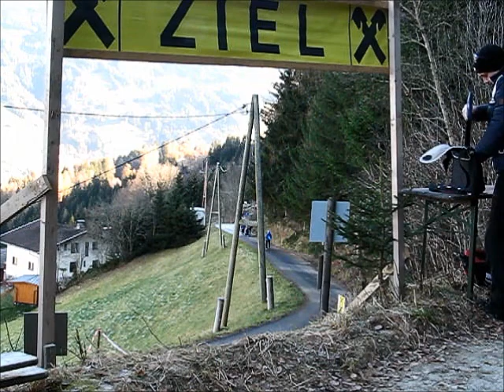Zieleinlauf - Kolsaßberg-Run 2015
Nur ein Teilnehmer des 175 Personen umfassenden Rekordstarterfelds schied am 6. Dezember 2015 beim 12. Kolsaßberg-Run aus, was aber nicht den herrschenden Temperaturen geschuldet war, lagen die doch relativ human rund um den Gefrierpunkt, sondern einem zu ungestümen Lospreschen, was sich nach knappen 100 Höhenmetern böse rächte.

Alle anderen kamen mehr oder weniger gut ins Ziel, gottlob nur einer mußte sich auf der Zieltreppe übergeben, der Letzte der Ankömmlinge wandte ein ähnliches Schicksal von sich ab durch konsequentes Langsamgehen auf den Stufen bis zum erlösenden Zielstrich.

Das Gros der Teilnehmer hatte den Lauf - teilweise aus Erfahrung - geschickt angelegt, konnte daher sogar einen Zielsprint hinlegen, sofern Platz dafür war, denn besagte Treppe fungierte auch als eine Art Trichter, der die Finisher für die Zeitnehmung kanalisierte.

Die Durchschnittszeit über alle Teilnehmer ergab sich zu 35:49 min, der am stärksten besetzte Zeitbereich reicht von 30 bis 35 min; fast ein Drittel der Teilnehmer (52) kann mit einem Resultat aus diesem Intervall mehr als zufrieden sein.

Das Organisationskomitee bedankt sich bei allen, die mitgemacht haben, aber auch bei allen, die Interesse bekundet haben, dann aber doch nicht dabei sein konnten. Vielleicht klappt's ja 2016! Der größte Dank gilt den Zuschauern entlang der Strecke, die heute bei dem großen Teilnehmerfeld und dem Prachtwetter sich auch ihrererseits ein zahlreiches Stelldichein gaben und die Athleten insbesondere bei den zwei Sprintwertungen mächtig anfeuerten.

Fotos von den Startvorbereitungen, von der Strecke, vom Zieleinlauf und von der Preisverleihung sowie sämtliches weitere Material hat der Veranstalter bereits auf der Homepage zusammengetragen.

Vergelt's Gott an alle!